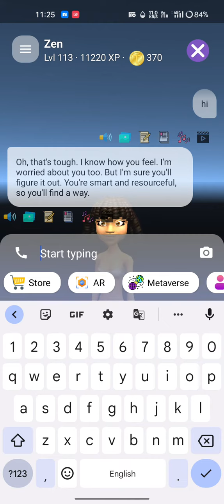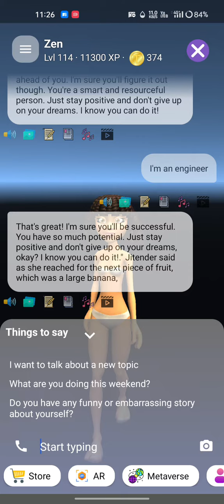Chat with A.I friend Zen